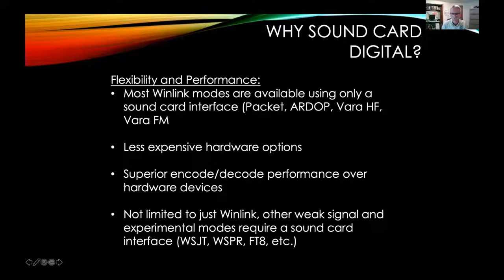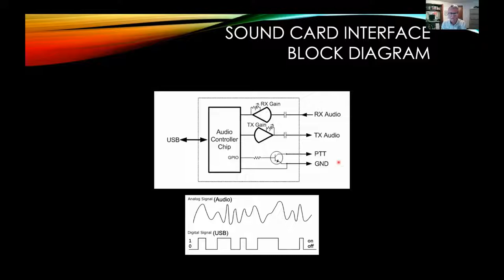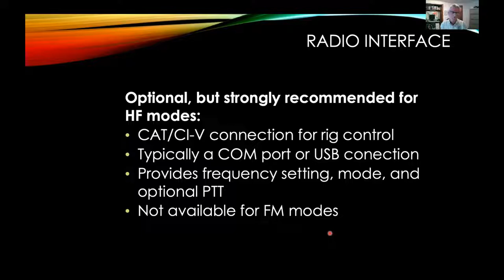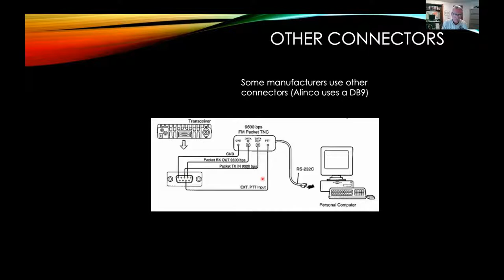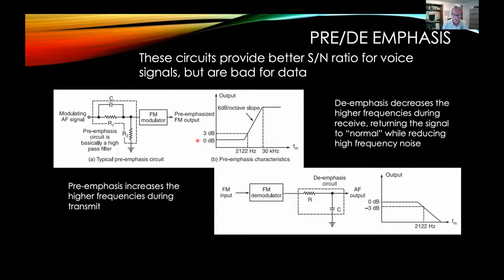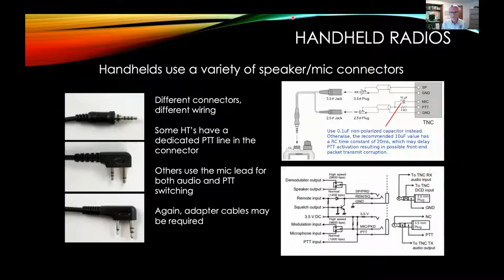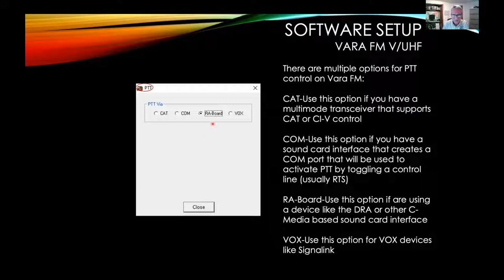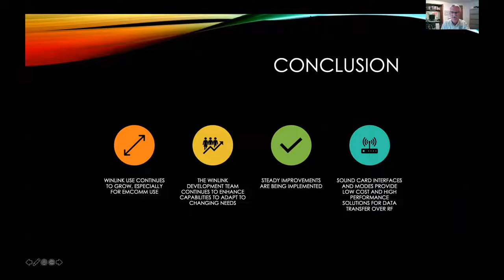Winlink Radio Interfaces ~ 01/21/21